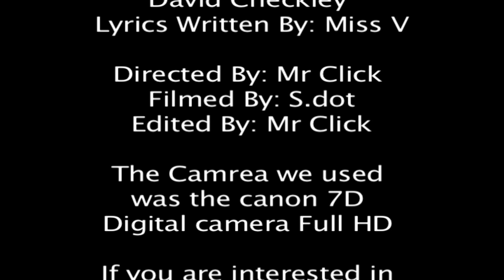Miss V - is this love [Official Music Video Directed By:Mr Click]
Lyrics Written By:Miss v
Music Produced By:David Checkley
Directed By:Mr Click
Camreaman By:S.dote
Editor By:Mr Click
Starring By:Cassandra French & John Jones